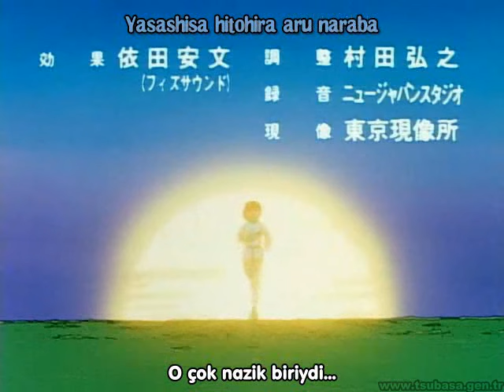Captain Tsubasa Ending (1983)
First Ending "Fuyu no Lion"